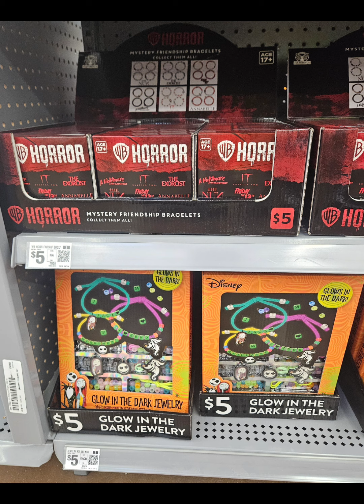New Holiday Finds At Walmart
GREAT CHRISTMAS GIFT FOR RHE KIDOS HAVE AREIVED @Walmart